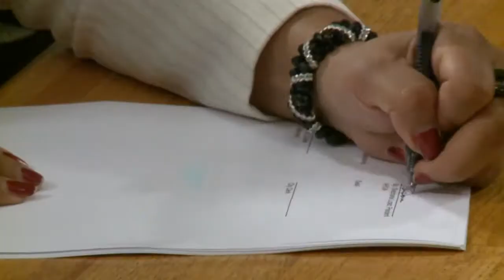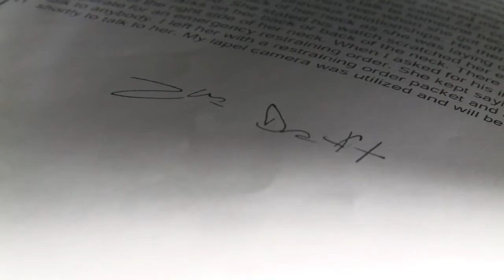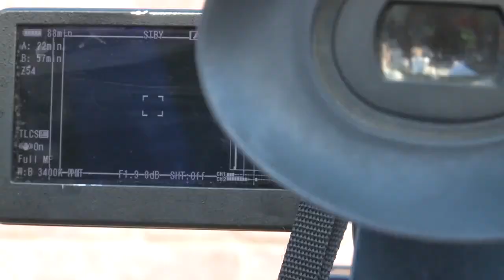APD union president suspended several times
KRQE News 13 at 10